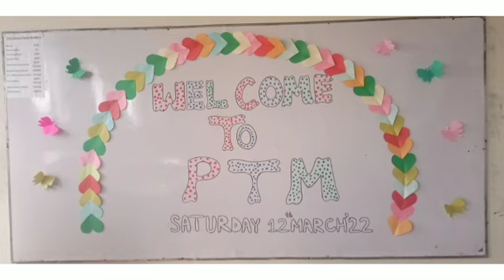PTM DECORATION IN THE EDUCATORS HAFIZABAD CAMPUS THE PROJECT OF BEACONHOUSE 2022